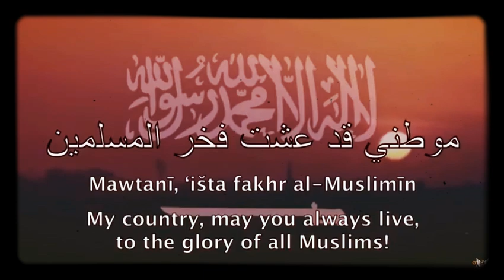Saudi Arabia Founding Memorial 2019